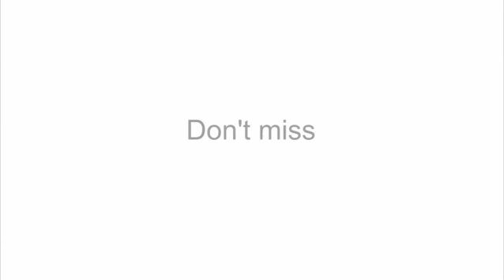HOW THE SUN WILL Die. earth. universe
A look at how the sun will die out in the-not-so distant future.earth universe.